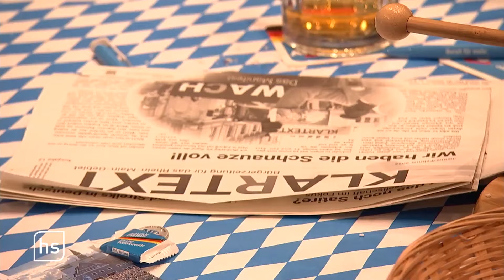AfD in Rödermark, politischer Aschermittwoch 2024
Die AfD (Kreis Offenbach) feierte in Rödermark ihren politischen Aschermittwoch 2024.
Und wieder wurde von "millionenfacher Remigration" geredet.